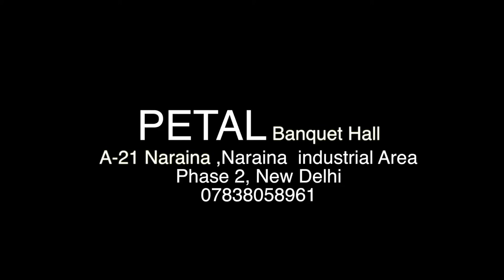Petal Banquet Naraina Delhi